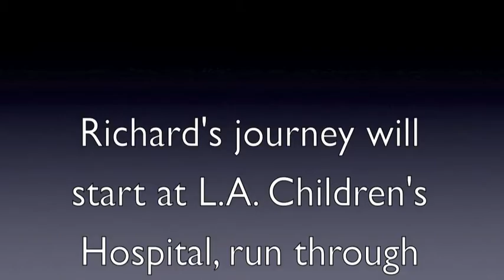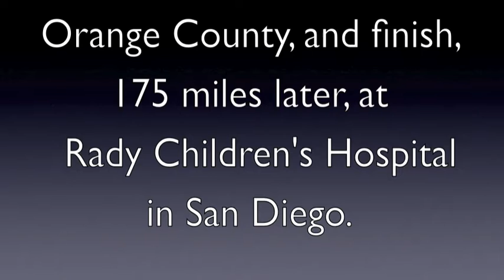Richard Runs for Hope 2011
Richard will be running on September 10th to the 17th to raise funds for ENF's programs and services.  ENF serves children who have been coping with cancer and their families in the San Diego, Orange and soon LA counties!!! Please help us make this possible by supporting our cause!!!  Go, Richard, Go!!!